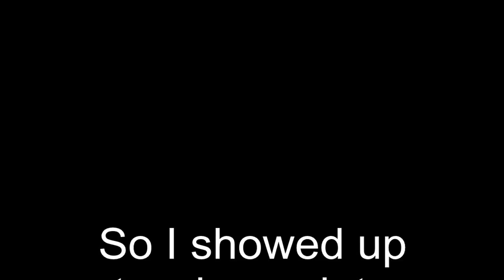Brothers In Iron Prt 2 Day One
I was late as well I did get up a little late then I had to get some work done before I left the house so oh well, better luck next tim lol... subscribe to my channel shop my tees @krbapparel.bigcartel.com